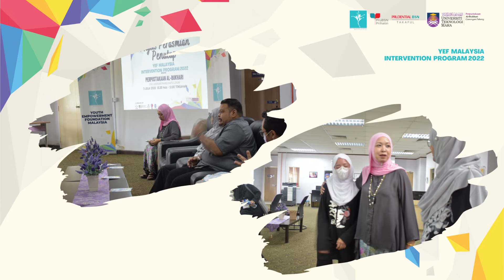Yef 2022 - Majlis Perasmian Penutupan